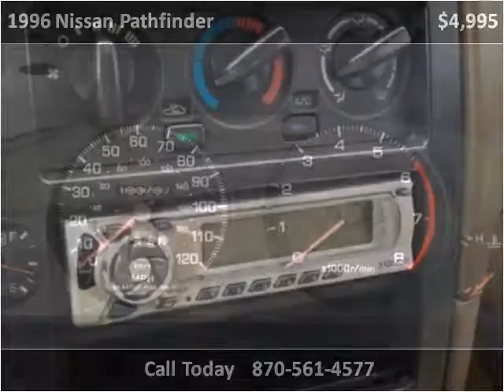1996 Nissan Pathfinder Used Cars Manila AR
This 1996 Nissan Pathfinder is available from Towell & Sons Auto Sales.